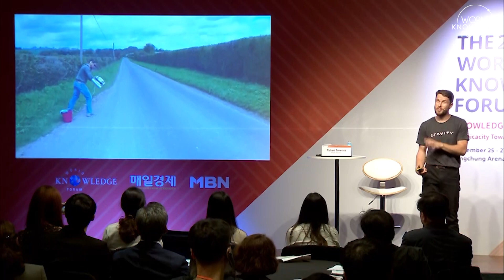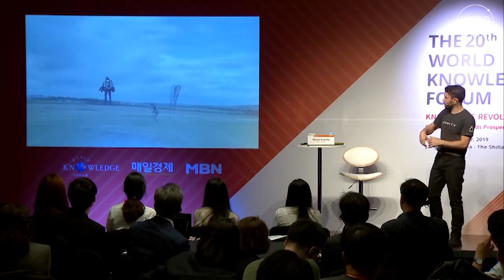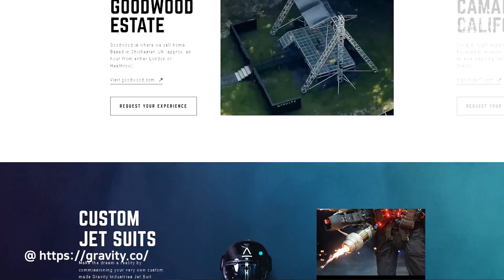[WKF Replay] ‘The Real Iron Man’, Richard Browning, inventor of the jet suit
Richard Browning is Founder and Chief Test Pilot of Gravity Industries. Gravity Industries designs, builds and flies Jet Suits, pioneering a new era of human flight. The company was founded in March 2017 to challenge the perceived boundaries in human aviation and to inspire others to dare to ask “What if?”. It now scales towards an International Race Series. Gravity has been experienced by over one billion people globally with Richard and his cohort of growing pilots completing nearly 100 flights around the world and speaking at dozens of events from TED Talks to XPrize. Prior to founding Gravity, Richard was an Oil Trader with BP for 16 years. He developed business in many countries including Azerbaijan, Mozambique, Russia and conducted trade relations with many more. He discovered and implemented major new technologies in BP including turning a $30k groundbreaking trade flow analytics (ship tracking) platform still at the heart of the global commodity industry to this day. It won the BP Group innovation Award and generated in excess of $50m within 3 months. He has also been a key participant and investor in a number of successful start-up ventures externally and is a passionate STEM advocate.